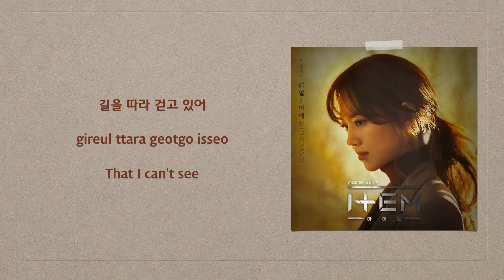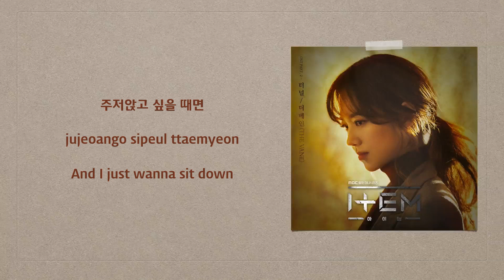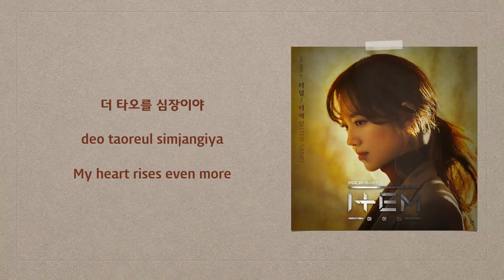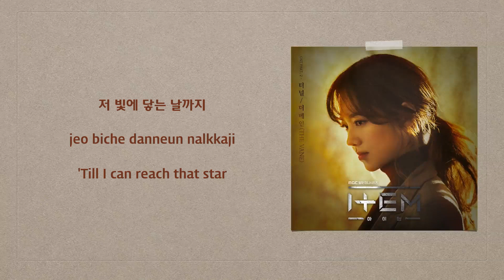The Vane (더 베인) - 터널 (Tunnel) (Item OST Part 2) [English Subs]